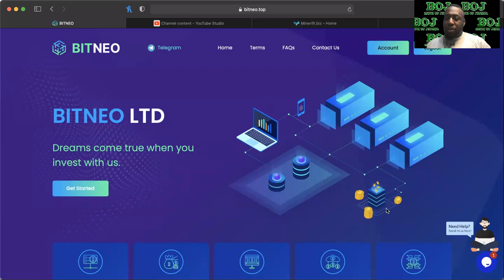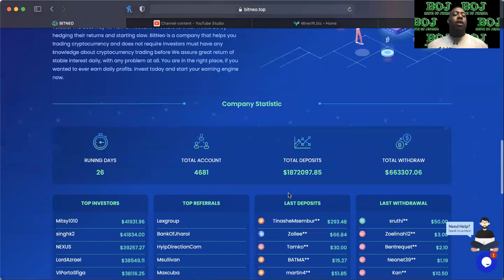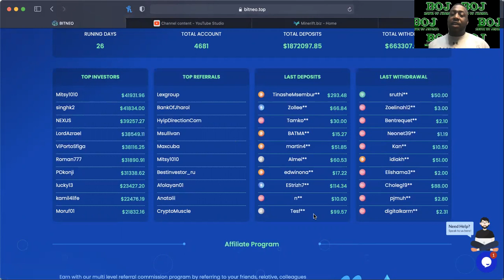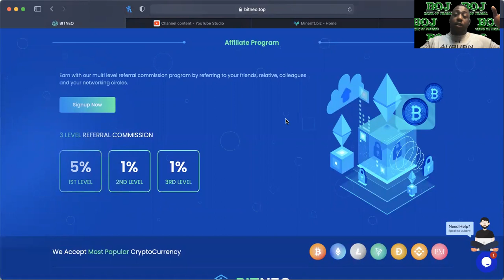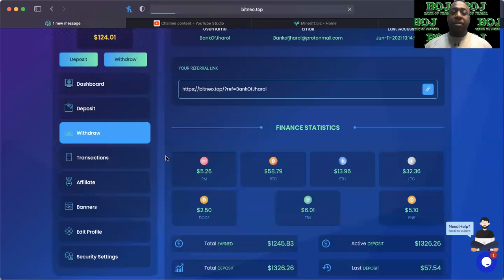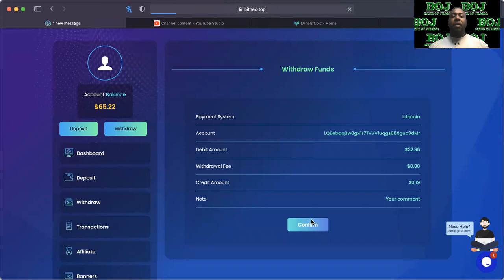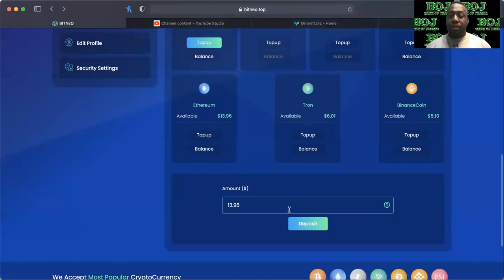BITNEO *UPDATE* 06/11/21 -- DAILY MORNING PULLOUT!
WHATS GOOD EVERYBODY! BANK OF JHAROL HERE WITH ANOTHER NITNEO DAILY PULL OUT! GOTTA LOVE MORNING PULLOUTS! I AM NOT SUPPORT FOR ANY PLATFORM, CONTACT SUPPORT WITH YOUR QUESTIONS! REMEMBER I WILL NEVER ASK YOU FOR CRYPTO, DONT LET IMPERSONATORS TRICK YOU! IM JUST A YOUTUBER TAKING YOU ON A JOURNEY SHOWING YOU GUYS HOW I GROW MY CRYPTO!!